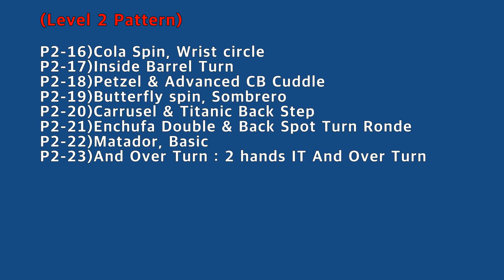P3-15)Bouncy Hands / Pattern Level 3, SALSA DANCE LESSON TUTORIAL 살사 댄스 강습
이것은 SIAN SALSA의 패턴 레벨 3 강의 인 Bouncy Hands & Separate LT-RT Complex에 관한 것입니다. 코로나 때문에 중단했던 레슨을 다시 시작합니다...수강생 개개인에 맞춘 개인 레슨입니다...